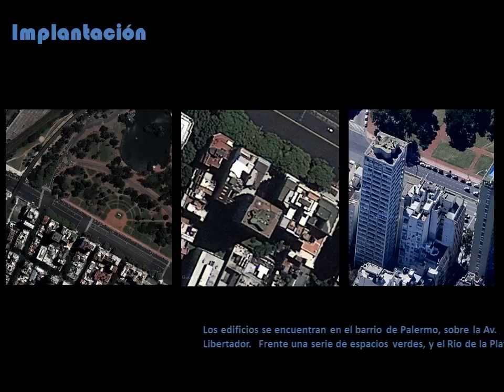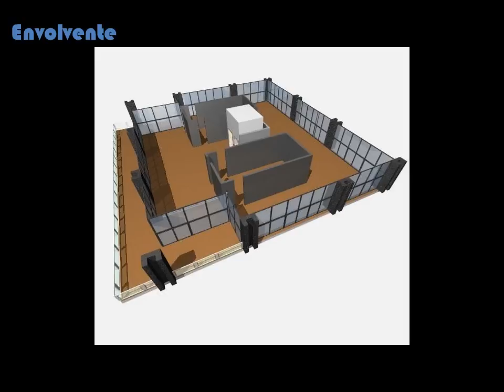Panedile I - Mario Roberto Álvarez (Bravo-Orona)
Diseño 3 Guadagna 2013
Grupo Bravo-Orona
Universidad De Mar del Plata